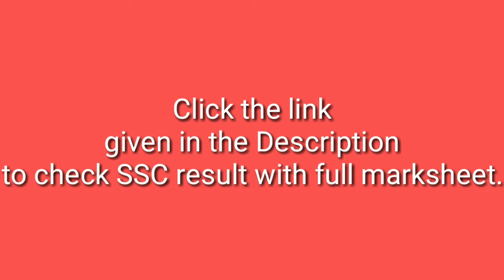SSC result 2020 Mymensingh Board with full marksheet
Mymensingh Board SSC result 2020
Click on the link fo check your SSC exam result 2020